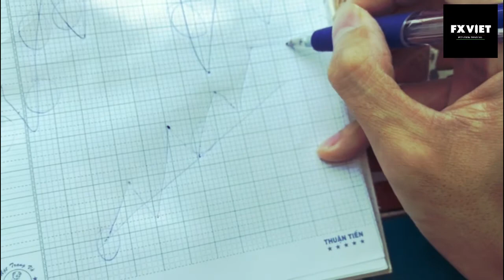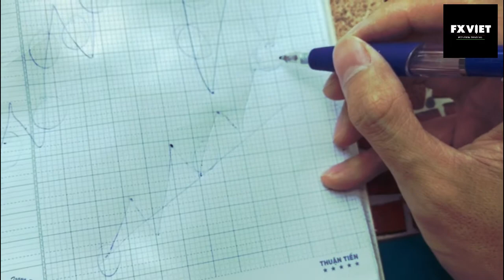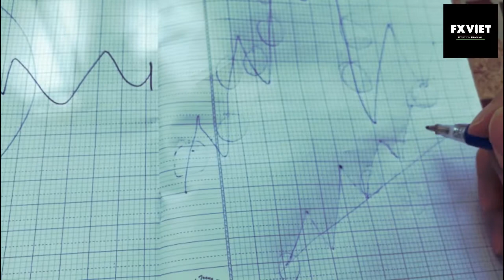[PHẦN 1] KỸ NĂNG GỒNG LÃI || NỀN TẢNG LÀM ĐƯỢC ĐIỀU ĐÁM ĐÔNG KHÔNG THỂ | FXVIET | MONEY MANAGEMENT